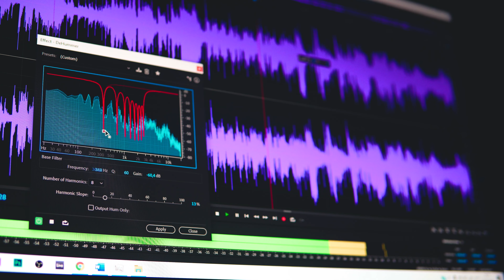What makes a good video production?